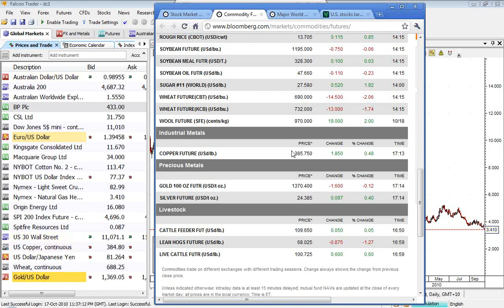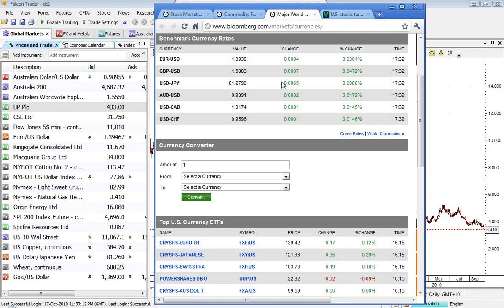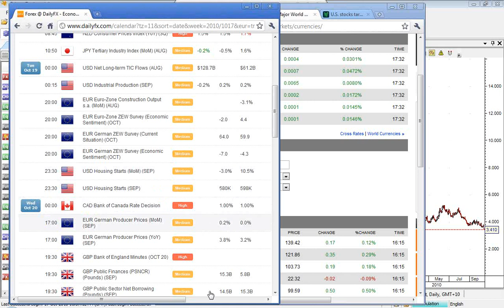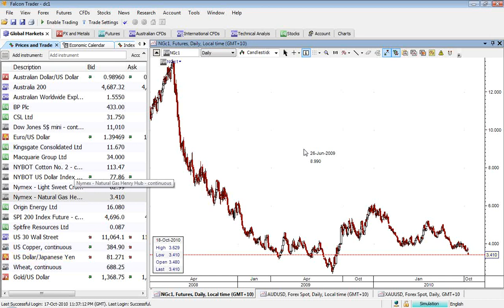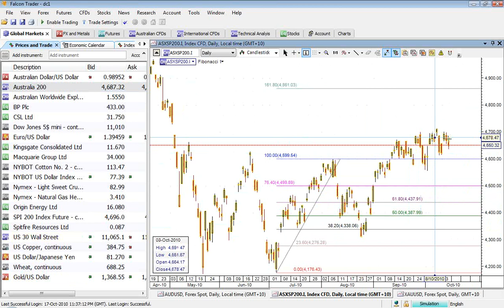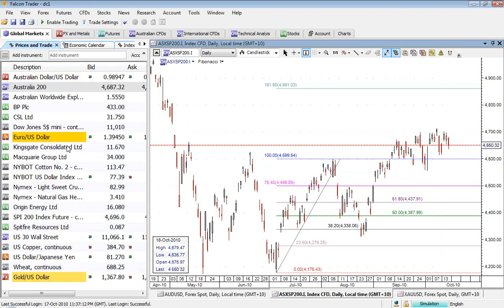2010 10 19 CBS morning debrief - David Combe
David Combe talks on overnight market.